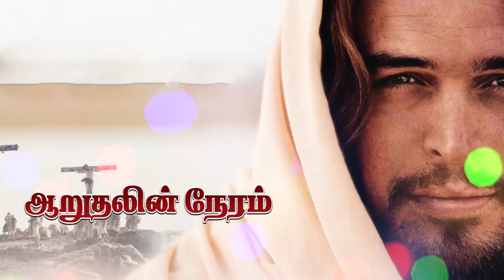Rev Soundarapandian Daniel || God's Word || 24 Nov 2021|| DS Group